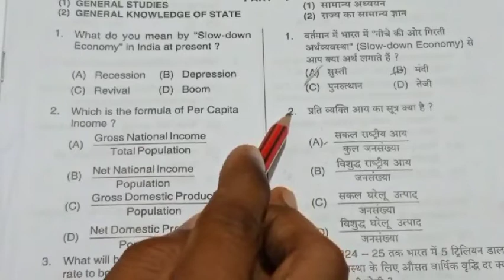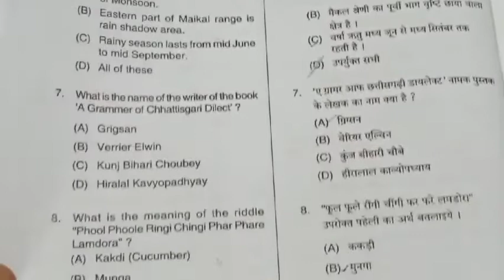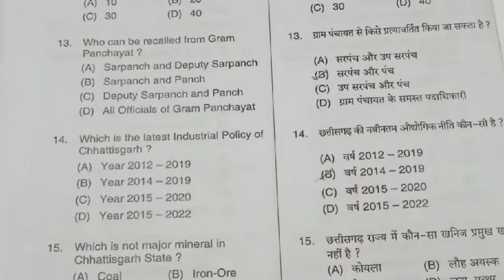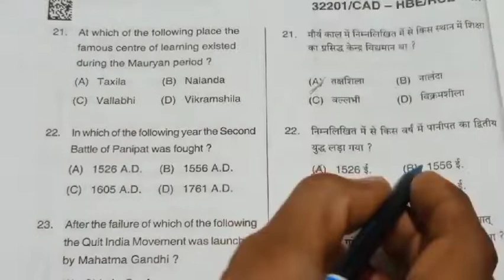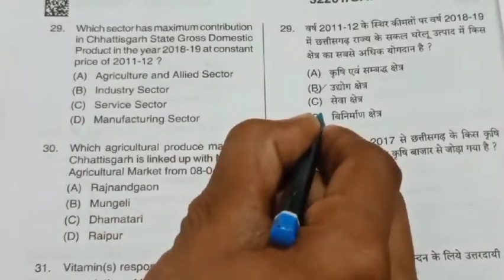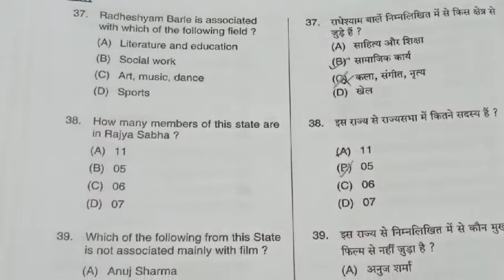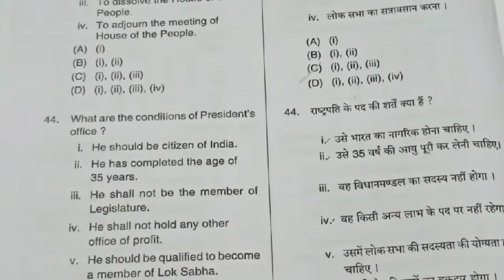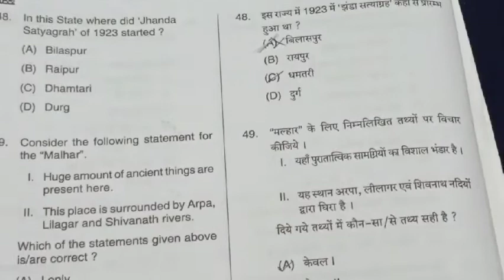Model Answer Key 2022 ||डेटा एंट्री ऑपरेटर उत्तर 19 दिसम्बर|| सामान्य ज्ञान भाग 01 हिन्दी इंग्लिश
वीडियो के बारे में:-इस वीडियो में बहुत ही आसान तरिके से अवधारणा को समझाने का प्रयास किया गया है जिससे चीजों को याद करना आसान हो जाये।जो विद्यार्थी व्यापम, लोक सेवा आयोग,बैंक,रेलवे,एस एस सी,पीएससी आदि प्रतियोगी परीक्षाओं की तैयारी कर रहें है उनके लिए यह वीडियो संजीवनी साबित होगा।इस वीडियो में पुराने वर्ष में आये हुए प्रश्नों के अनुसार ही पाठ्यक्रम को ध्यान में रखकर और गहन अध्ययन द्वारा तैयार किया गया है।फिर भी कहीं पर कोई त्रुटि हो सकती है।दोस्तों जहाँ भी आपको लगे कि कुछ कमी है कृपया कमेंट बॉक्स पर हमें फीडबैक जरूर प्रदान करें।
Is video me hm apko vibhinn concept ko is tarah smjhane ka prayas kiye hai ki apko asani se smjh aye aur yaad jo jaye taki examination hall me apse vh prashn na chhute.
हमारे अन्य वीडियो के लिंक नीचे दिए गए है-
Vyapam model answer key 2021 and 2022 Various exams:-
1 वनरक्षक भर्ती 2021 (VFM)मॉडल आंसर की पीडीएफ👇

10.महिला एवं बाल विकास विभाग की विभागीय योजनाएँ

नोट:- विद्यार्थियों को सूचित किया जाता है कि इस वीडियो में दी गयी जानकारी विभिन्न पुस्तकों के अध्ययन और निष्कर्ष से लिया गया है।अतः इसकी ग़लत होने की संभावना कम है,फ़िर भी पूर्ण त्रुटिहीन होने की गारंटी नहीं दे सकतें।अतः कहीं त्रुटि होने पर हमें फीडबैक प्रदान करें। धन्यवाद ।आपकी सफ़लता ही हमारा उद्देश्य है।मॉडल आंसर के प्रश्नों में विभाग द्वारा जारी उत्तर ही सर्वमान्य होगा।